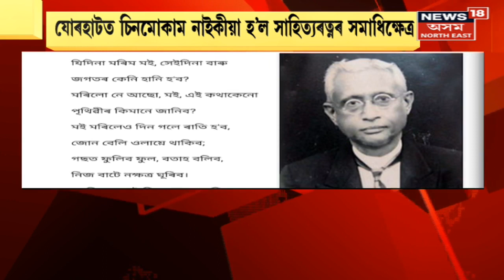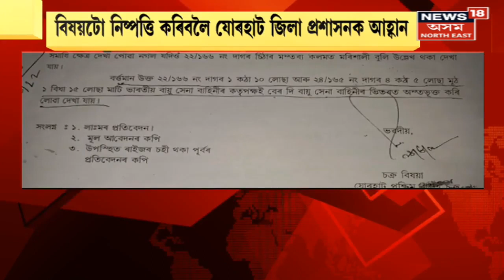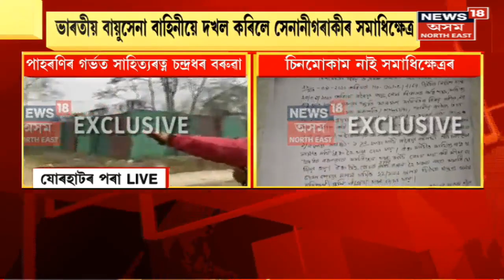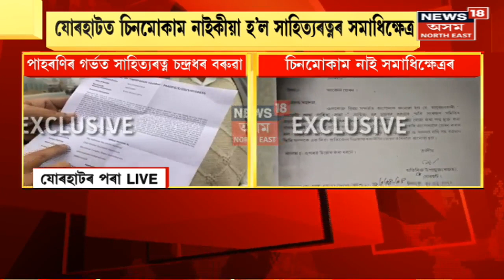Chandradhar Barua News : মনত আছেনে চন্দ্ৰধৰ বৰুৱাক | Jorhat News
Chandradhar Barua News | পাহৰণিৰ গৰ্ভত জোনাকী যুগৰ কবি, সাহিত্য জগতৰ ধ্ৰুৱতৰা সাহিত্যৰত্ন চন্দ্ৰধৰ বৰুৱা। দেশৰ হৈ ঘূৰণীয়া মেজমেলত অংশ লোৱা সেনানীগৰাকীকে পাহৰিলে দেশে। Jorhat ত চিনমোকাম নাইকীয়া হ’ল দেশৰ সেনানী, বিশিষ্ট কবি সাহিত্যৰত্ন Chandradhar Barua ৰ সমাধিক্ষেত্ৰৰ। যোৰহাটৰ চৰাইবাহী মৌজাৰ ৰঙাইহাবি গাঁৱৰ ৰৰৈয়া বাগিচাত কে বি ৰোডৰ কাষত থকা ১ বিঘা ১৫ লেচা মাটিত স্থাপন কৰা সমাধি আজি যেন অস্তিত্ব নাই।